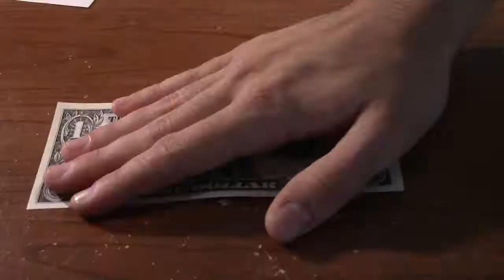Previously On ACENCASEY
In case you forgot whats canon.

New Video Friday!